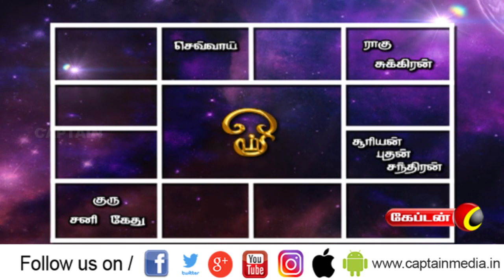21.08.2020 | இன்றைய ராசிபலன் | தமிழ் ராசி பலன்கள் | ஆகஸ்ட் மாத ராசி | கேப்டன் டிவி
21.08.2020 | இன்றைய ராசிபலன் | தமிழ் ராசி பலன்கள் | ஆகஸ்ட் மாத ராசி | கேப்டன் டிவி